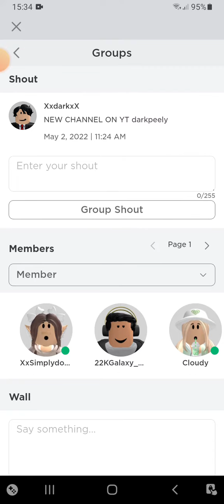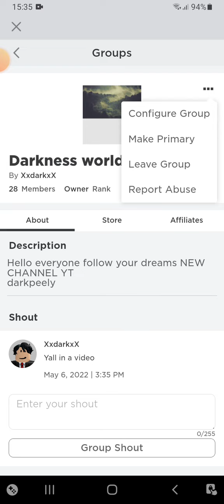Thanks for joining my group